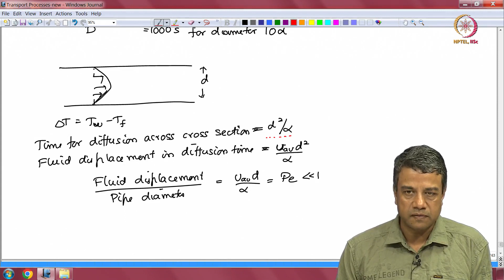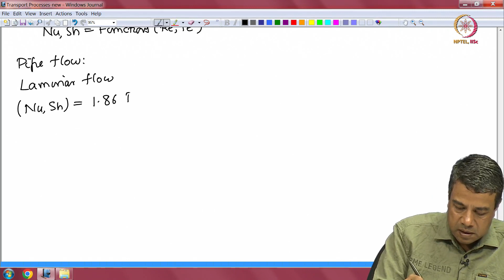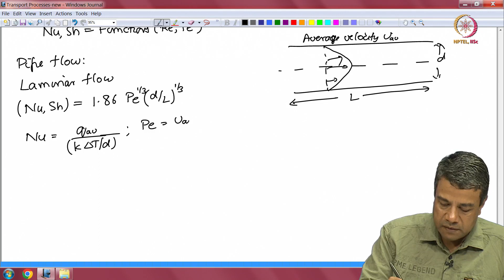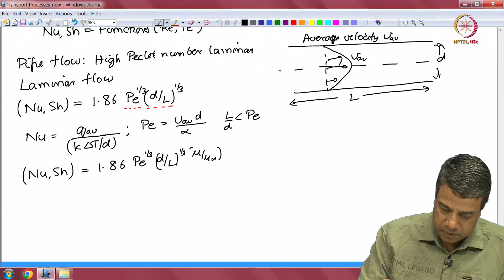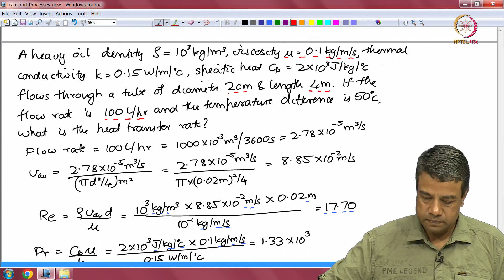Lec 19 High Peclet number laminar/turbulent flow. Flow in pipe, flow past flat plate